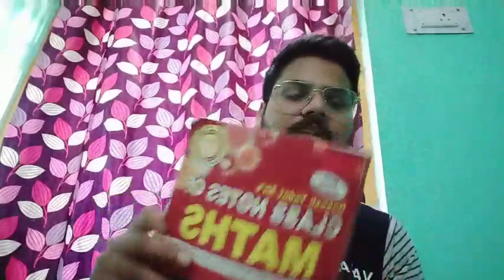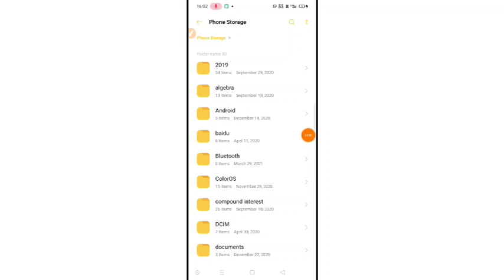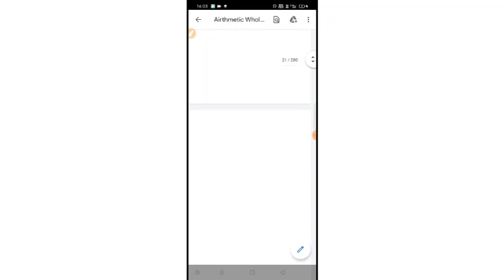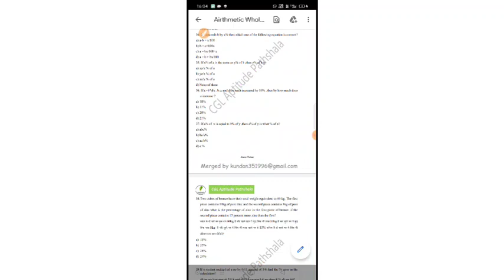My study plan for math in ssc cgl exam।। I got 187.5 in 2019।।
ssc cgl math preparation,ssc cgl math strategy,math for group d,math for ntpc cbt2,ssc cgl math strategy for 2020,